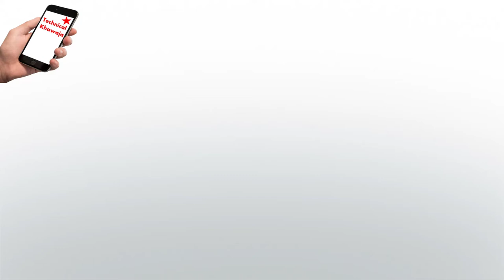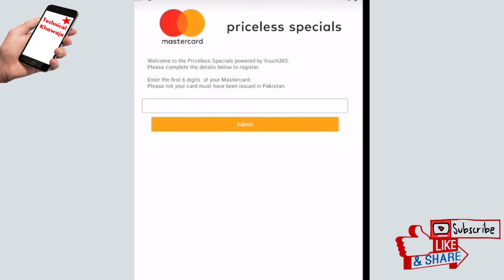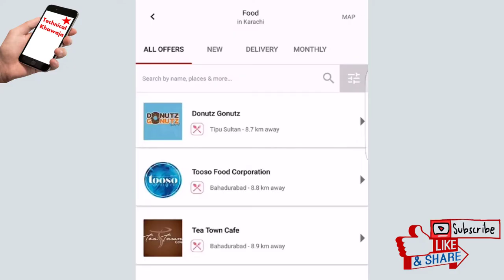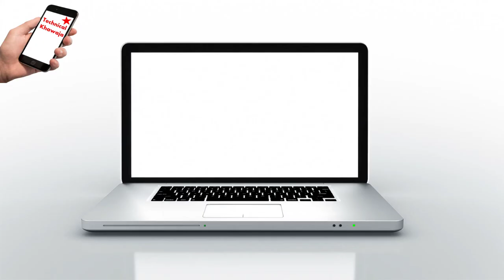4 Important Jazzcash Master Debit Card Benefits | Jazzcash Debit Card Information in Urdu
4 Important Jazzcash Master Debit Card Benefits | Jazzcash Debit Card Information in Urdu

Dear Friends

 LIKE VIDEOS
 SHARE VIDEOS

Thanks & Regards
Ismail Khawaja